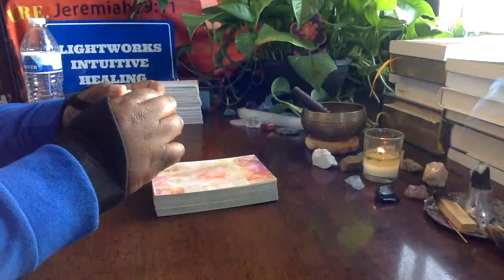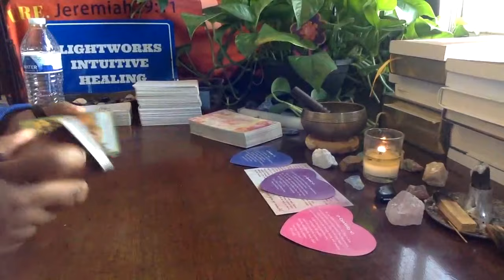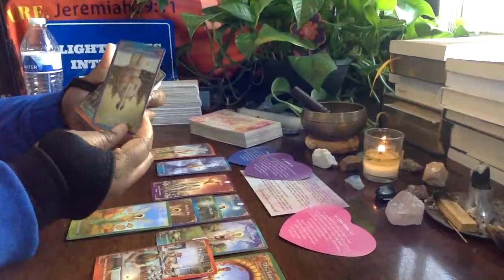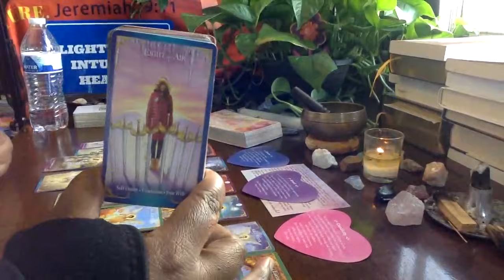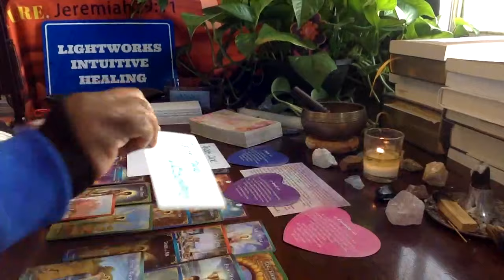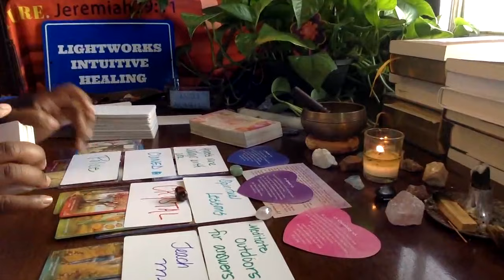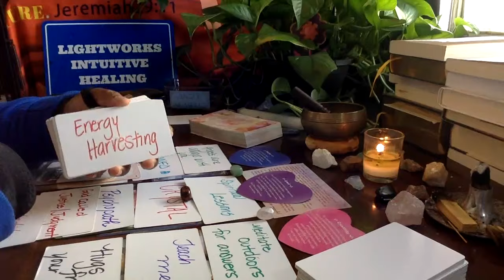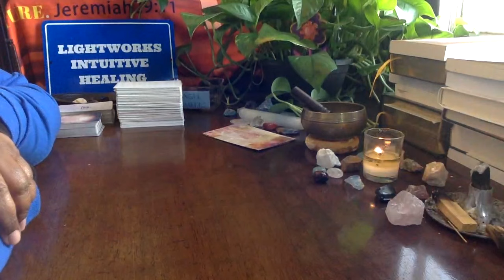MESSAGES FROM SPIRIT: WHAT YOU NEED TO KNOW RIGHT NOW!!!!